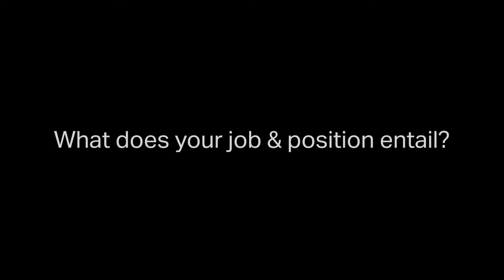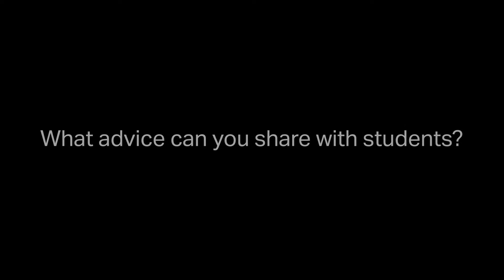Q&A with Education Planners - Joseph Navarro